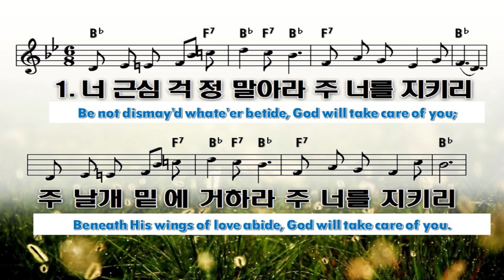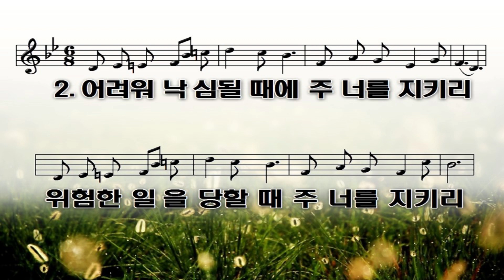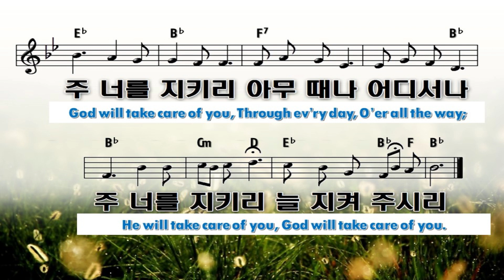클락스빌한인교회 1-28-2024 너 근심 걱정 말아라 (God Will Take Care of You)